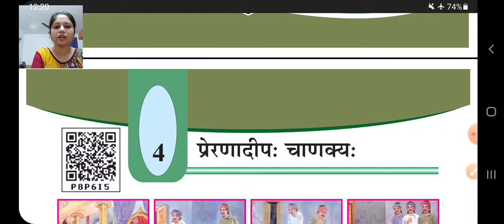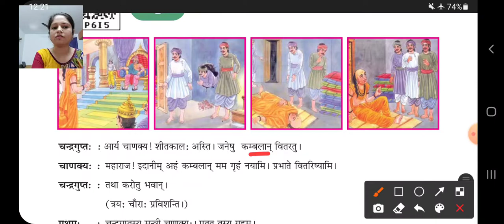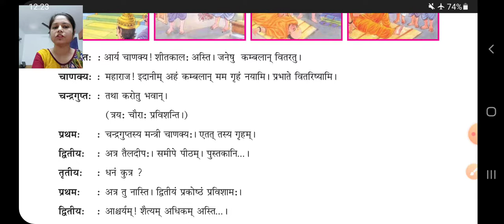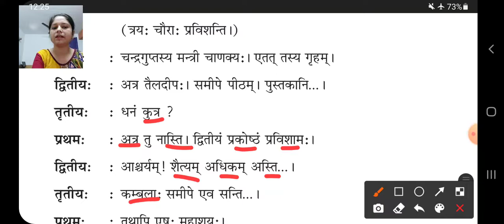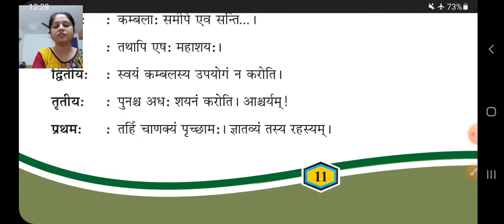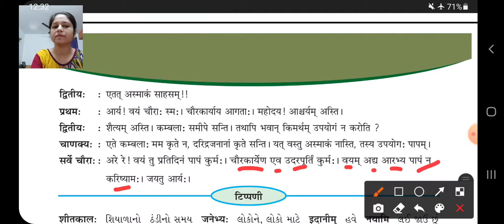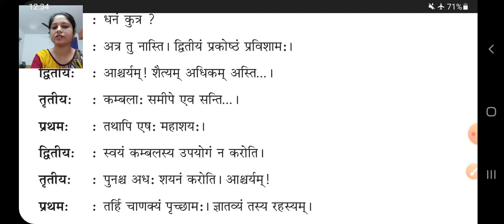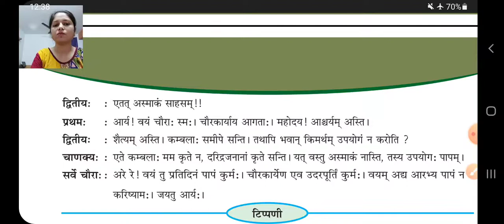STD 8 SANSKRIT CH 4 LEC 1